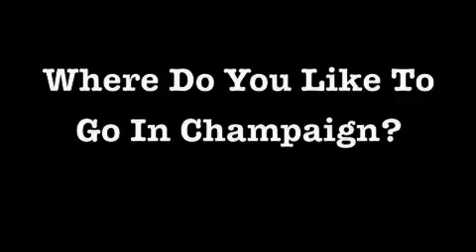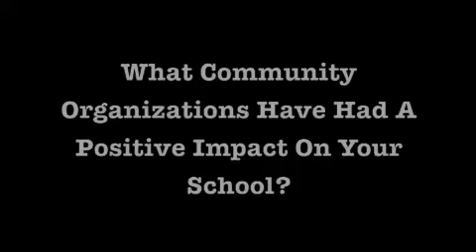CI 448 Community Inquiry